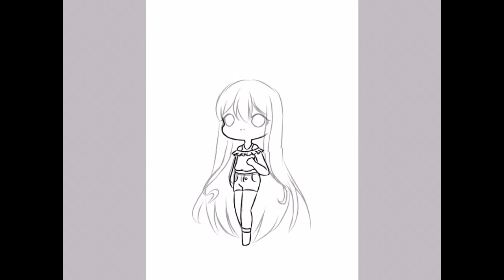Speedpaint | Purple Hearts (Starla Timelapse #22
Hope you guys like this purple chibi!
Music: Mike Parr feat. Leeah, COE x Turn It Up (COE REMIX) by Epidemic Pop
Tools:
1. IbisPaintX
2. Vlog Star